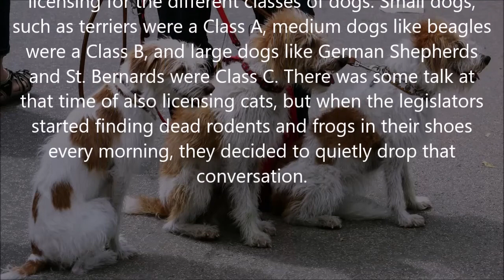Twisted-History: March 8, 1894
This Date in Twisted-History: March 8, 1894